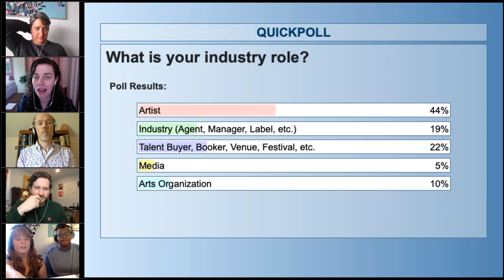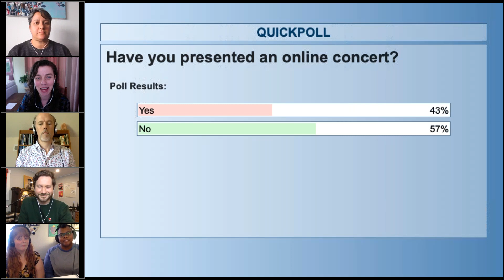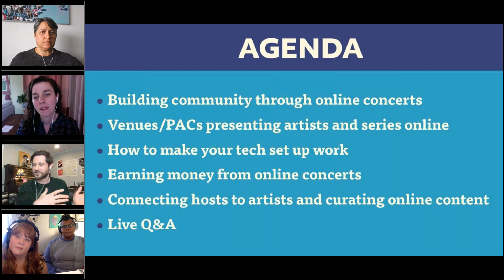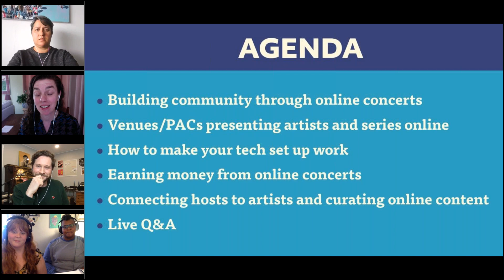Livestreaming: Earning a Living and Reaching Fans | CommUNITY Online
All upcoming and previous webinars can be found

During this webinar, viewers will learn from experienced panelists what options are available for presenting livestreamed concerts, how to promote effectively and connect with fans, what options live music venues have for presenting artists during social distancing, how to effectively set up to present an online concert, and how to generate income from livestreaming.

This episode's panelists include:

Crys Matthews and Heather Mae, artists, presenters of Apart Together
Dan Mangan, artist, co-founder of SideDoor Access
Heather Gibson, Executive Producer, National Arts Centre (Canada)
Jonathan Byrd, artist, creator of Shake Sugaree Residency